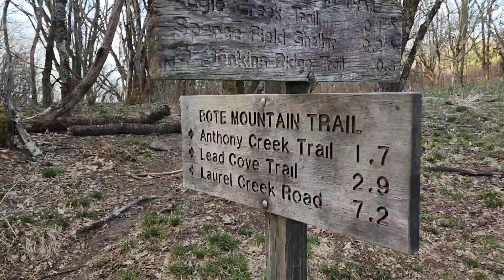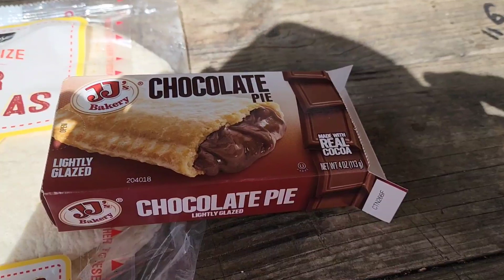Appalachian Trail Thru Hike 2022 | Day 16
You can also find out more about The Elephant Sanctuary